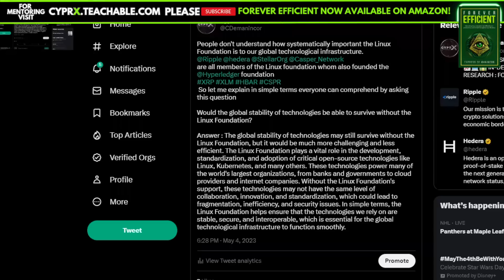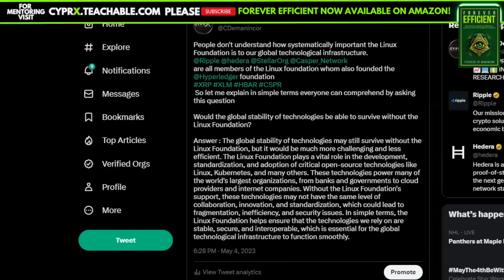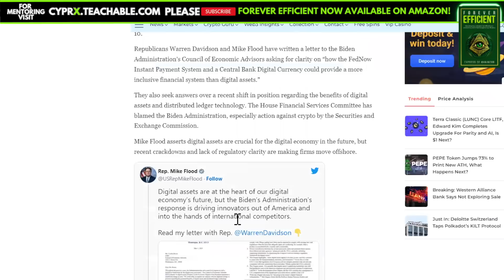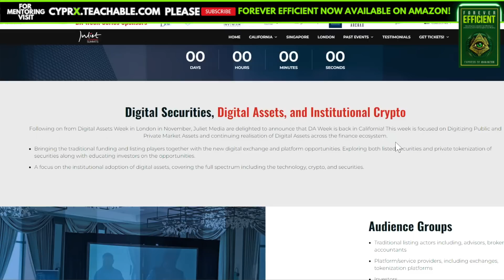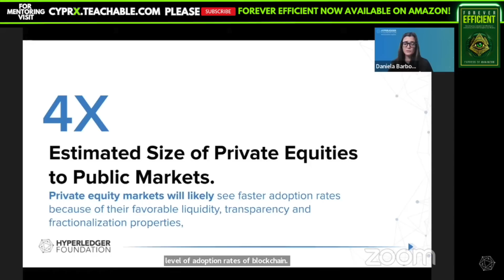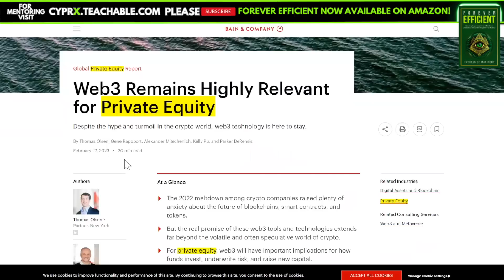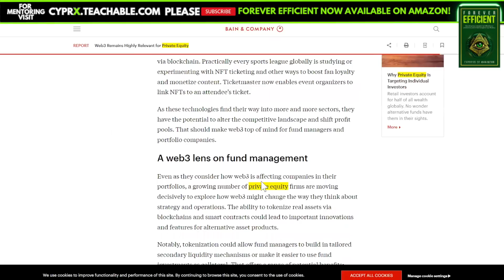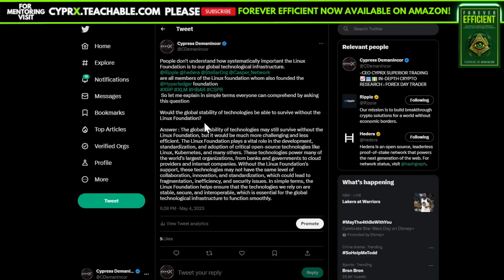XLM | XRP💥HANDLING TRILLIONS | PRIVATE EQUITY | CSPR OVER 327 TRILLION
THESE NUMBERS WILL BLOW YOUR MIND! FUTURE OF CRYPTO!

CYPRX MENTORING PROGRAM AND ALL OF OUR CYPRX SOCIAL MEDIA  PLATFORMS CAN BE FOUND IN THE LINK TREE BELOW

utm_source=linktree_profile_share&ltsid=b058494f-b426-4fa1-ae1d-fd0cb7c066ac